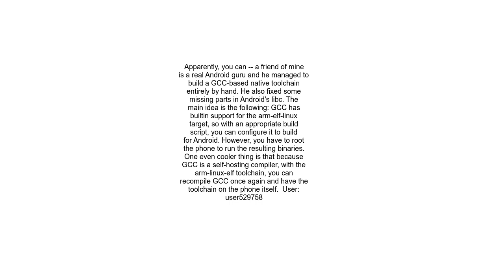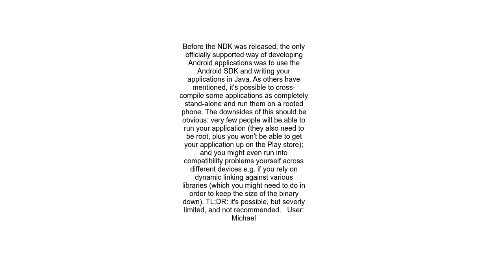Developing native C applications android without the NDK